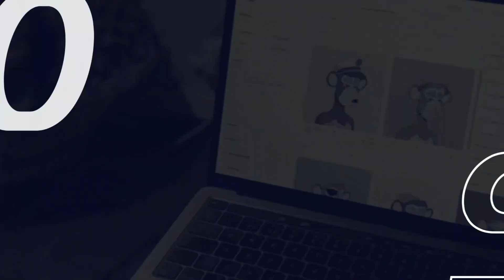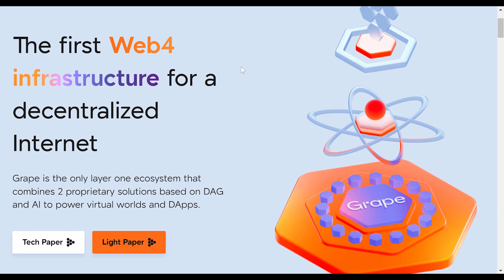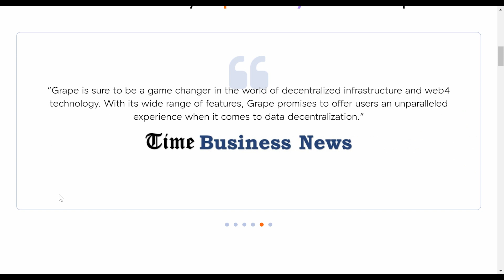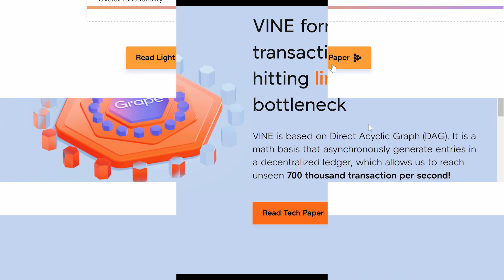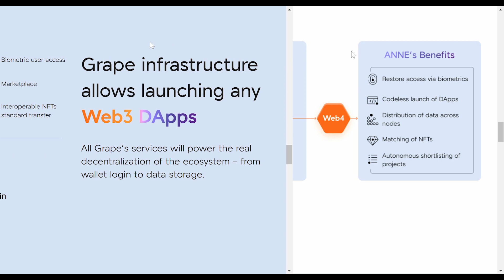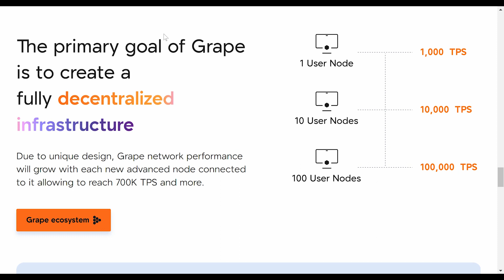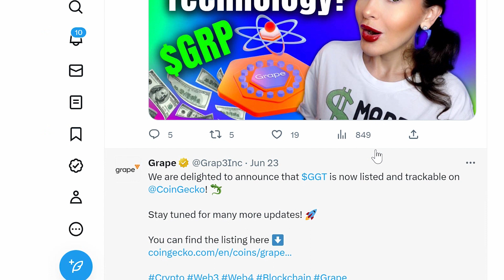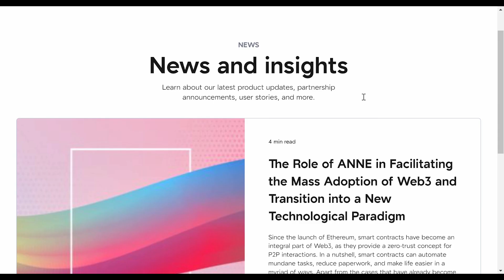The first Web4 infrastructure for a decentralized Internet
Note: the content of this video is not financial advice, I just help you guys understand some cool projects and hidden gems but I never advise you to buy or trade in any platform, always do your own research and stay SAFU.